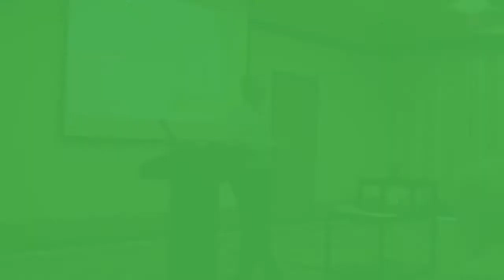Autoimmune Lyme Disease: Treating a Th1 Dominance Biotoxin | Chronic Lyme Disease Seminar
Dr Kevin Conners discusses Autoimmune Lyme Disease: Treating a Th1 Dominance Biotoxin at his There is Hope for Chronic Lyme Disease Seminar at Madden's Resort north of the Twin Cities, Minnesota.

Alternative Cancer Treatment is not treating cancer, it's treating the cause. Conners Clinic focuses on the individual person and getting them healthy so their body can heal naturally.